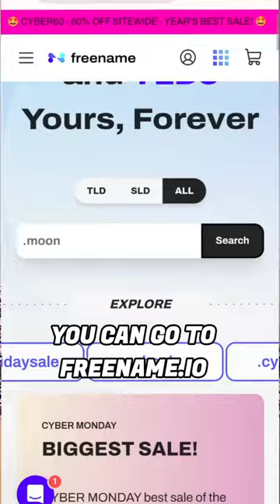😳 🤑 60% off with code CYBER60 ends tomorrow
⏳ OUR BIGGEST SALE OF THE YEAR ends tonight.

Don't let the 🐋 get all the juicy stuff. Get something for your self

😳 🤑 60% off with code CYBER60
⏩⏩ freename.io
Ends: 12/4